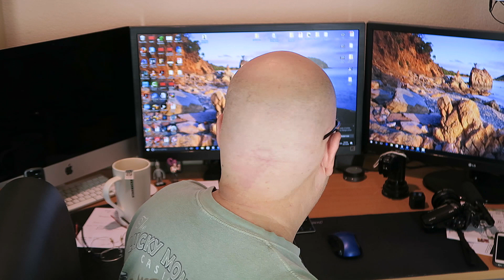Free Video Cameras! A Kinghuman Giveaway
OK... so I have some video cameras that I will be giving away for FREE!   But I need to figure out how best to make this giveaway work so I thought I would ask you... my viewers.

Some ideas might be:
1. Winner will be the person that brings me the most new subscribers
2. Winner will be the person that donates the most to St. Judes hospital for kids.
3. Winner will be the one that. ? You tell me!

I have several camcorders to give away so there can be more than one giveaway structure.   Let me know and let's get these video cameras given out!

Cheers!
Kinghuman